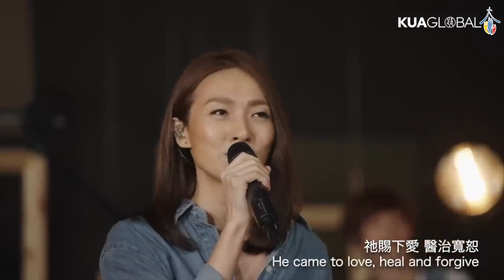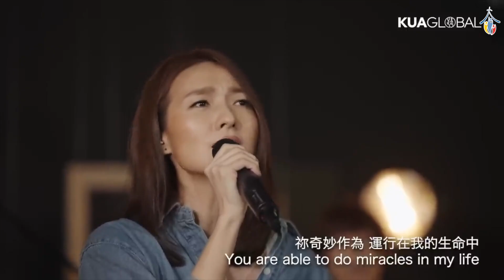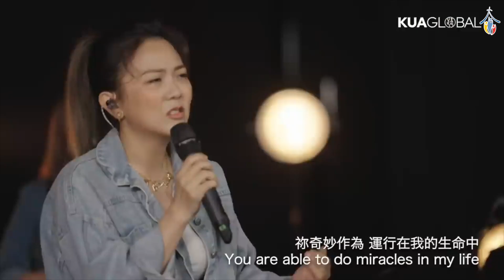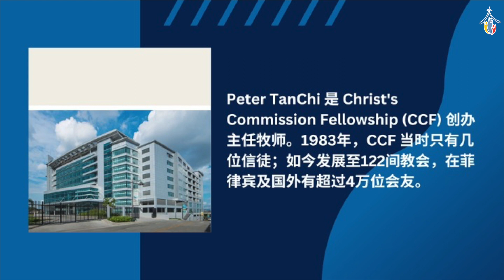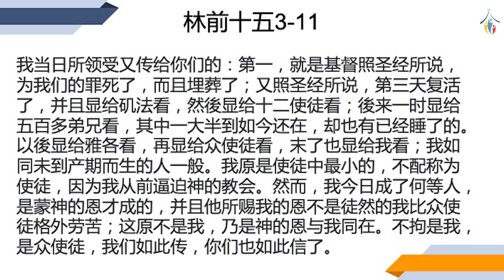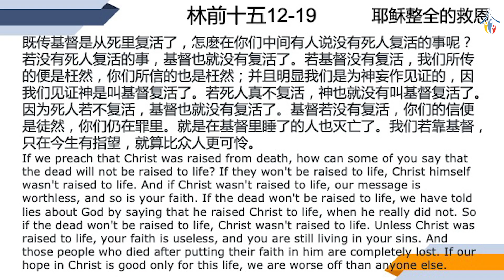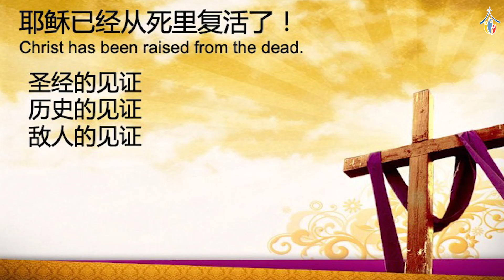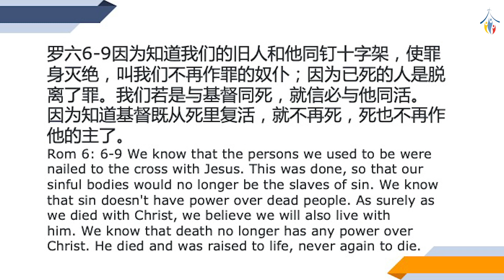基督是复活的初熟果子｜牧邻浸信教会华语主日崇拜 | 2023年4月9日 | 李靖牧师